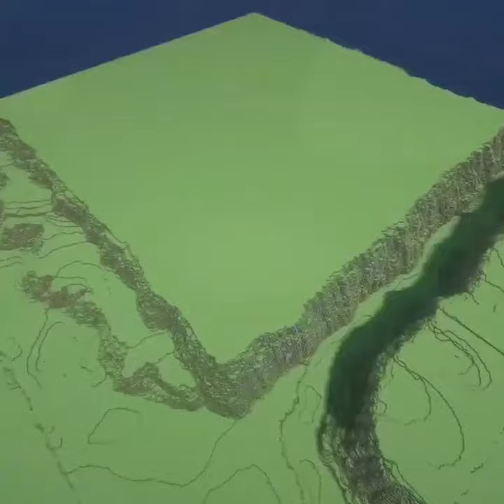giant Castle minecraft